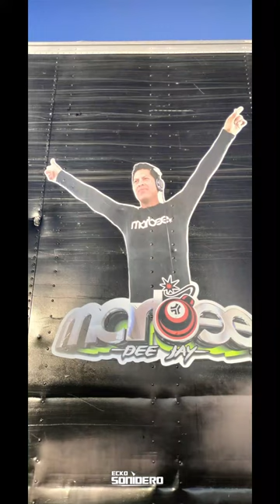😍SONIDO SKANDALO DISCOTHEQUE Producción 2024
Producción completa Sonido Skandalo 2024

Expo Feria Huehuetoca.